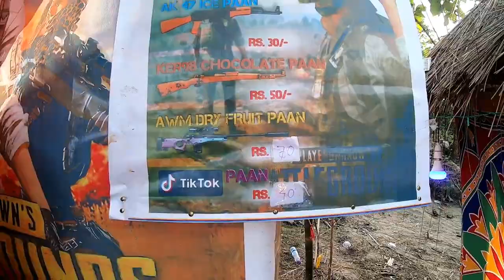Ride to Papum Poma River Festival 2.0 on MTB all the way from Ziro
After cycling from Ziro to Itanagar we headed straight to Popum Poma river festival 2.0 which was held at Ramghat, Tarasso circle, Pappumpare, Arunachal Pradesh. This video is all about cool journey and adrenaline adventure we had at Papum Poma river festival.

MTB ride was organised by Poper Rides in collaboration with Nature Dwling and Golden Resort Ziro. You may check the previous video of Ziro to Itanagar